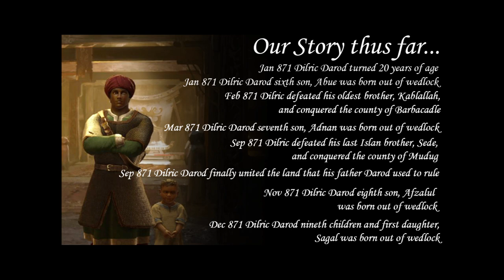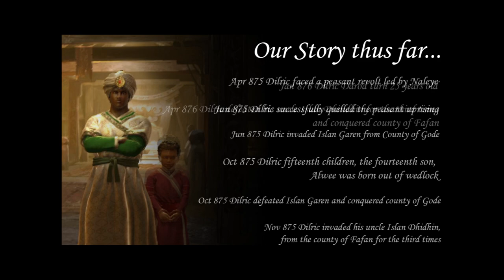CRUSADER KINGS 3 Northern Lords Gameplay - Duchy of Shabelle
In this CRUSADER KINGS 3 video series, I'm going to start the storytelling of Islan Dilric Darod of Busaso.

8th video Dilric united the land of Darod by defeating his older brother, Sede, the islan of Mudug:

10th video Dilric conquered his neighboring country of Mareeg, who was the father of Islan of Hobyo:

Timeline of Dilric Darod:
Year 867
- Dilric Darod, 16 years old, became the Islan (clan leader) of Busaso and conquered the Emirate of Yahballaha and County of Ras Harun
- Dilric's sons Adama and Abdinur were born
Year 868
- Dilric turned 17 years of age and his third son, AbdiRahman was born
- Conquered the County of Mait
- Became the Culture Head of Somali culture
Year 869
- Dilric turned 18 years of age
- Conquered the county of Mathir and the county of Nugaal
- Become the Gerad (Duke) of Sanaag and his fourth son, Abdullah was born
Year 870
- Dilric turned 19 years of age
- Conquered the county of Barbera
- Fifth Son Abram was born
Year 871
- Dilric turn 20 years old
- Sixth son Abue, seventh son Adnan, and Eighth Son Afzalul were born
- Conquered the county of Barbacadle and the county of Mudug
- United the land that his father, Darod Darod used to rule
- Nineth children and first daughter, Sagal was born
Jan 872 Dilric turn 21 years old
Apr 872 Dilric defeated and conquered the county of Hobyo
Jun 872 Dilric tenth child, the ninth son, Ahlaque was born
Jul 872 Dilric eleventh child, the tenth son, Ahlam was born
Nov 872 Dilric defeated and conquered the county of Mareeg
Jan 873 Dilric turn 22 years old
Feb 873 Dilric twelfth child, the eleventh son, Ahyar was born
Sep 873 Dilric defeated and conquered the county of Mogadishu and the county of Hiraab, and his thirteenth child, the twelfth son, Ali was born
Sep 873 Dilric move the Realm Capital from Busaso to Mogadishu
Oct 873 Dilric invaded the county of Baydhabo
Jan 874 Dilric turn 23 years old
Mar 874 Dilric defeated and conquered the county of Baydhabo and the county of Qalaafe and created the Duchy of Socotra, Duchy of Harun, Duchy of Mogadishu
May 874 Dilric defeated and conquered the county of Jilib and created the Duchy of West Ajuran
Jun 874 County of Jilid was being raided by Islan Wena Maalim of County of Jubba
Dec 874 Dilric defeated and conquered the county of Jubba
Dec 874 Dilric became the Ughaz (The King) as he created The Kingdom of Ajuran
Jan 875 Dilric Darod turn 24 years old
Apr 875 Dilric defeated Emir Mirza and conquered the Duchy of Shabelle
Apr 875 Islan Abram of The County of Gidaya and Islan Kedafu of The County of Ganale became vassal to Dilric's Kingdom of Ajuran
Apr 875 Dilric fourteenth children, the thirteenth son, Altav was born
Apr 875 Dilric faced a peasant revolt led by Naleye
Jun 875 Dilric successfully quelled the peasant uprising
Jun 875 Dilric invaded Islan Garen from the County of Gode
Oct 875 Dilric fifteenth child, the fourteenth son, Alwee was born out of wedlock
Oct 875 Dilric defeated Islan Garen and conquered the county of Gode
Nov 875 Dilric invaded his uncle Islan Dhidhin, from the county of Fafan for the third times
Jan 876 Dilric Darod turn 25 years old
Apr 876 Dilric defeated his uncle Islan Dhindhin for the third time and conquered the county of Fafan